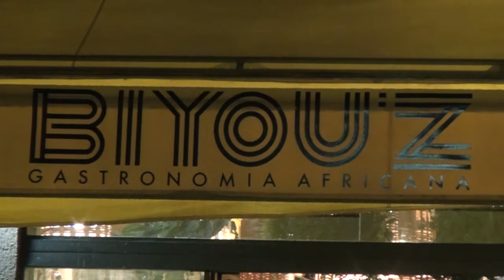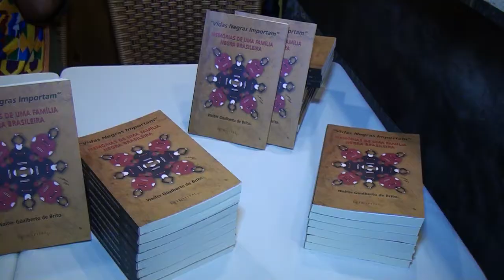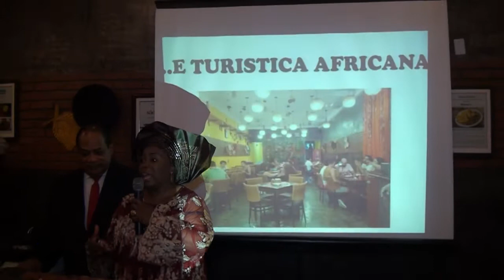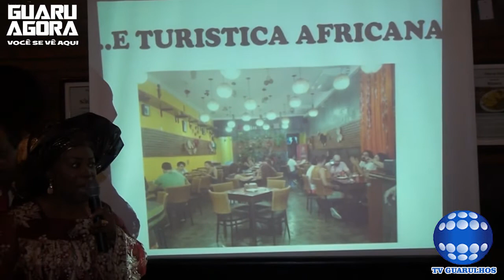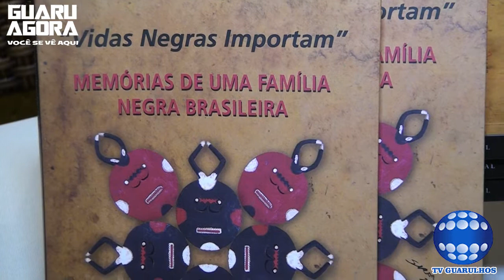BIYOUZ restaurante africano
BIYOUZ restaurante Africano - a reportagem do Guara Agora foi à um restaurante chic Africano e registrou tudo pra você telespectadores do Guaru Agora, vale apena assistir segunda-feira (01) às 17:00 pela Tv Guarulhos canal 3 da Net/claro e vivo 580 HD para Guarulhos.